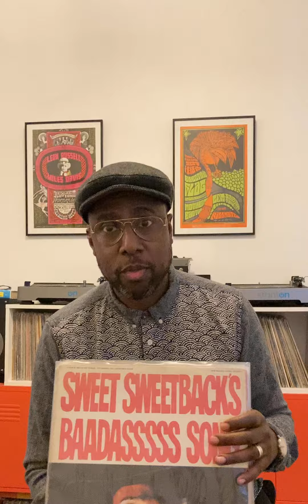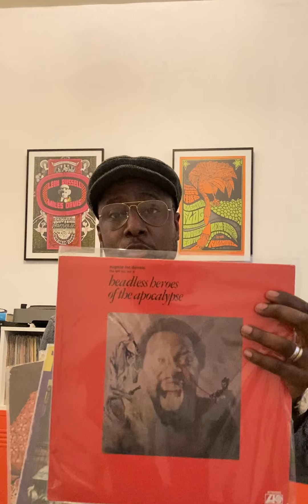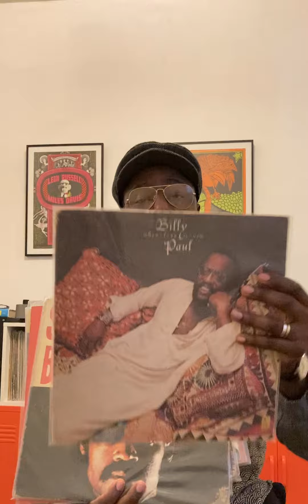5 black power albums that i love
In this episode of the 5 series C.Live highlights 5 of his favorite black power albums